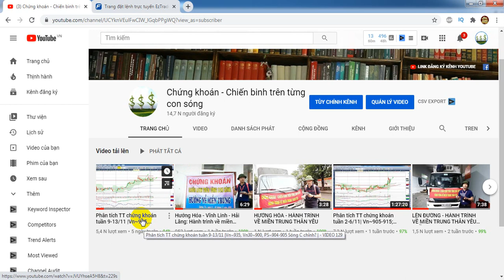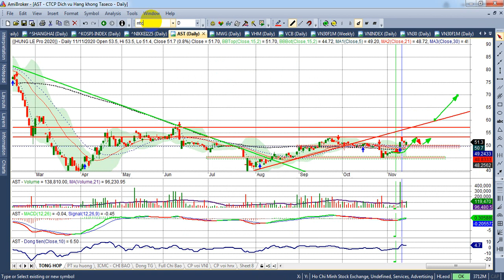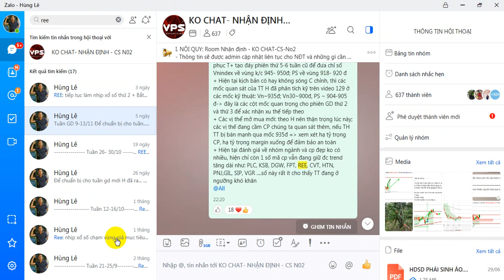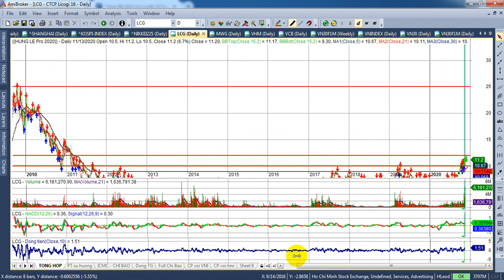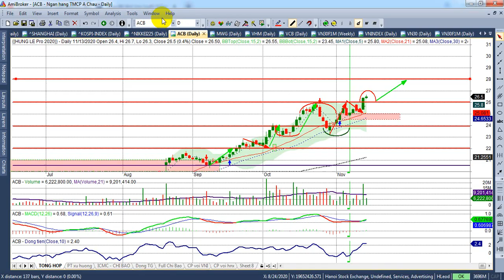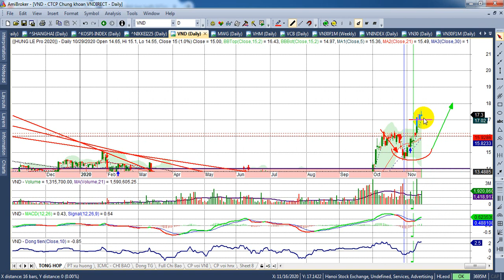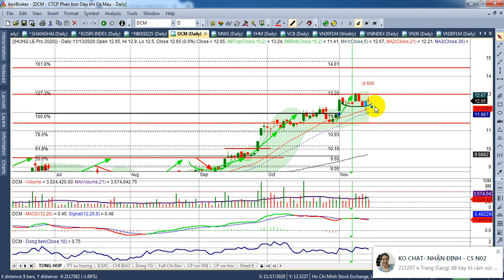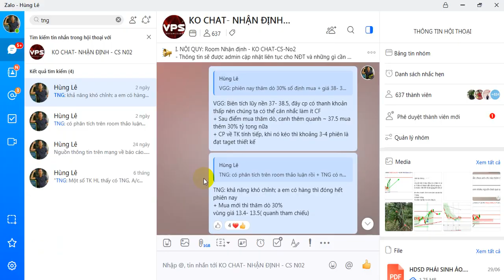Phân tích TT chứng khoán tuần 16-20/11 |KC mạnh Vn~970-975; Vn30~940đ, PS~945-950 | - VIDEO 130